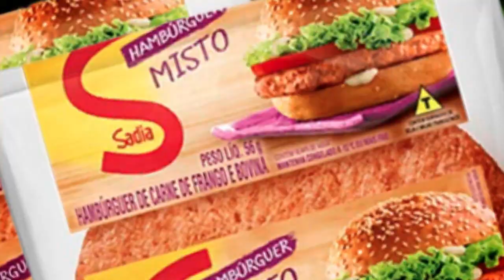Coelho Diniz - Ofertas válidas de 14 a 16 de Junho de 2021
Ofertas válidas para segunda, terça e quarta-feira 14 a 16/06/2021